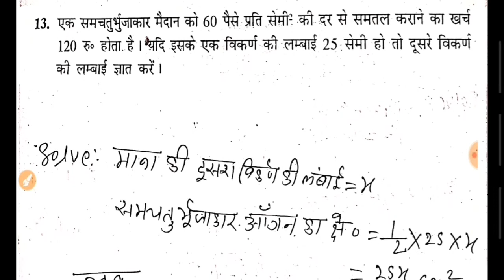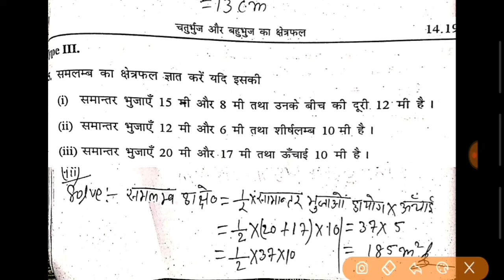mansuration_kc_sinha_class8th क्षेत्रमिति class 8th||Dr kc sinha|mansuration class 8th in hindi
Hi dosto
hello dosto swagt h aapke apna channel Rk math solution me aaj hm es video me dr kc sinha ka 8th class ka math dekhenge  ye part-3 hai

/FLNTEtJhXu4H1lj1GAhmVk

mansuration class 8th,
mensuration class 8th
dr kc sinha math in hindi
,comparision of quantities 8th class in hindi,
mansuration class 8th dr kc sinha
Rk math solutions
dr kc sinha math class 8th
dr kc sinha class 8th
dr kc sinha math solution 8th class
kc sinha class 8 math solution
mensuration class 8th dr kc sinha in hindi
8th class math kc sinha